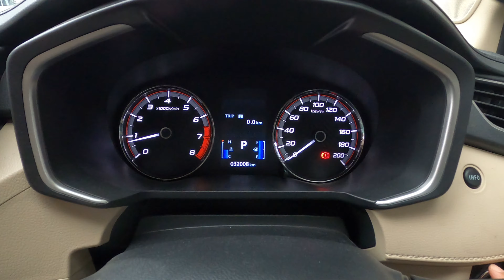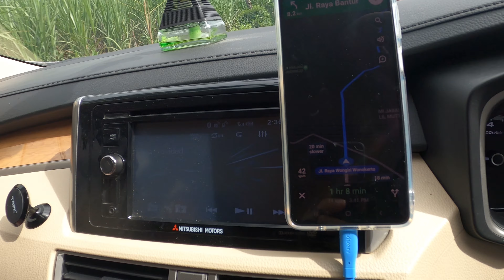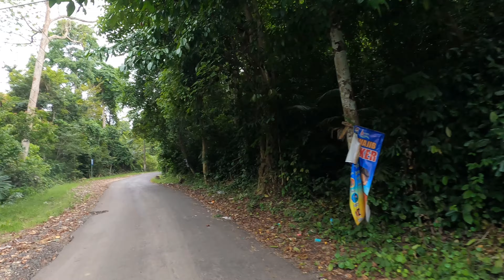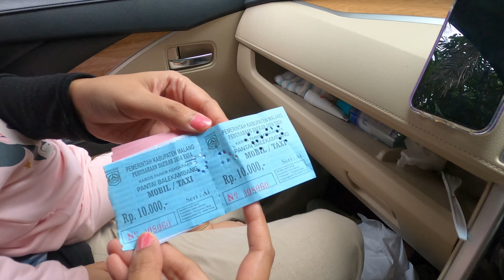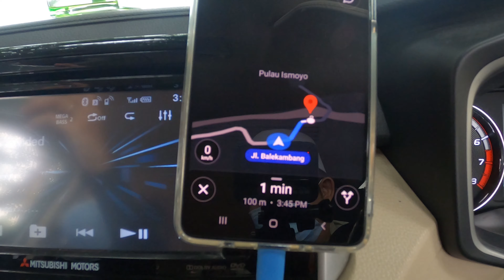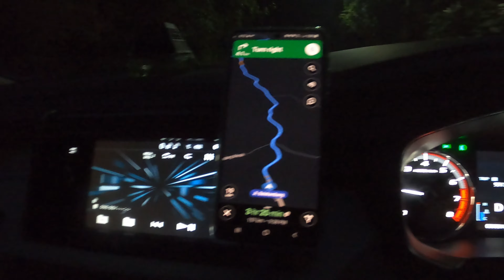ROAD TRIP Bandung - Malang - Magelang: Part 1: Pantai Bale Kambang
Hallo Guys !
Assalamualaikum wr.wb.,

Berjumpa lagi di Channel Vacalicius (Vacation is so Delicius!). Nah pada trip kita kali ini, kami melalukan perjalanan dari Bandung menuju MALANG dan di lanjutkan ke MAGELANG.

Beberapa tempat menarik yang kami kunjungi adalah:
1. Pantai 🏖 Bale Kambang di selatan Malang
2. Nepal van Java ⛰ di Magelang

Di trip ini kami 2 malam ber malam di Rest Area, tepatnya di dalam mobil 🚙 xpander 💪, dan 1 malam di hotel di daerah Prigen, Jawa Timur.

Selamat menikmati video ini Guys !
Jika teman-teman menilai video ini menghibur dan memberi manfaat, terutama sebagai referensi untuk RoadTrip temen-temen, jangan sungkan untuk SUBSRIBE channel ini, LIKE jika temen-temen suka, dan SHARE 😊

Salam SEHAT selalu sekeluarga dan
Terima kasih 🙏🙏🙏